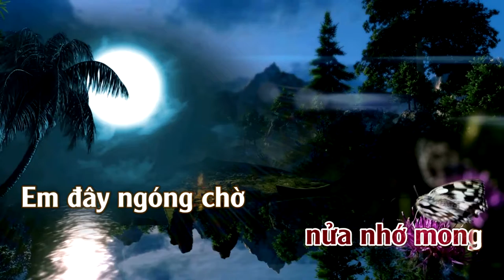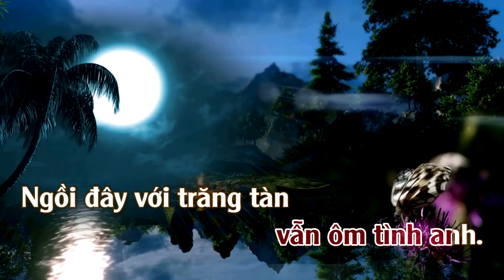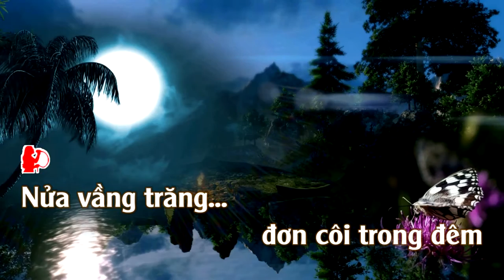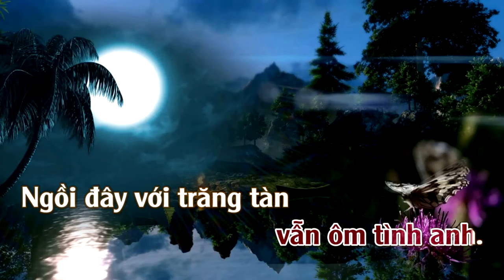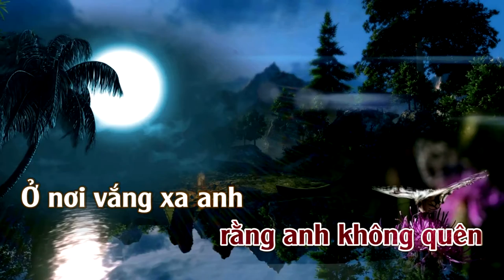Nữa Vầng Trăng | Karaoke | Nữ | Remix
Nữa Vầng Trăng
Tác giả: Nhật Trung